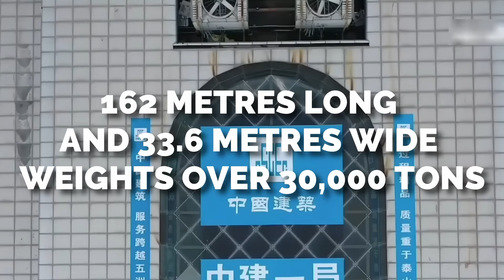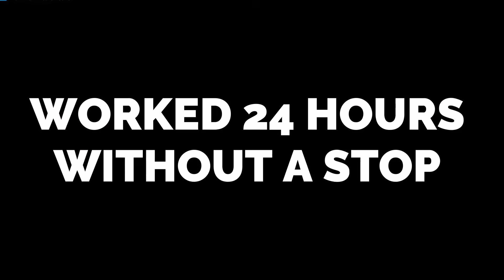EXTREME Engineering, How Building WALKS in China, How China Rotate Bus Terminal and Bridges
EXTREME Engineering, How Building WALKS in china, How China Rotate Bus Terminal and Bridges, World Record

1. 5 storeys building in Shanghai 'walks' to a new location
2. 30,000 tons bus terminal sets world rotation record
3. 3. Now THAT’S a swing bridge!

3D Printer
Garmin Venu SmartWatch
Smart Glasses
USB Wireless Charger